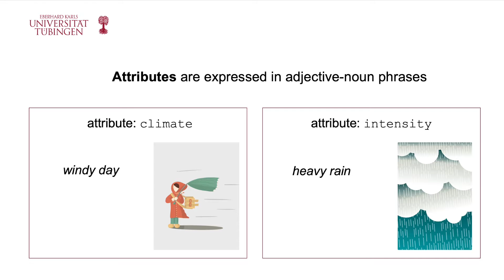Automatic Classification of Attributes in German Adjective-Noun Phrases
Title: Automatic Classification of Attributes in German Adjective-Noun Phrases
Authors: Neele Falk, Yana Strakatova, Eva Huber and Erhard Hinrichs